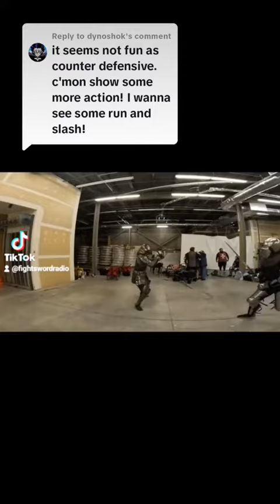SAMURAI VS KNIGHT KENJUTSU VS HEMA KATANANVS LONGSWORD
Continuous full contact sparring